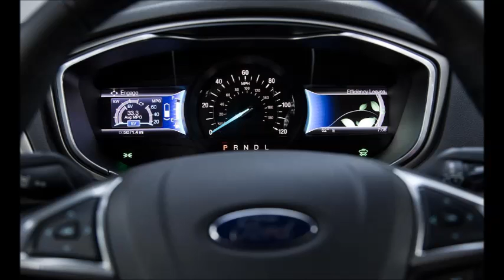2013 Ford Fusion